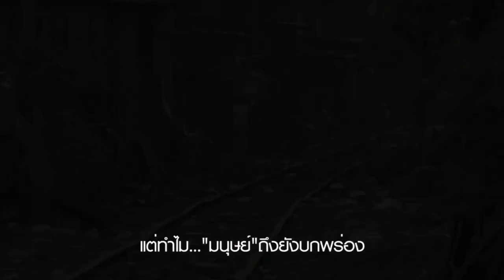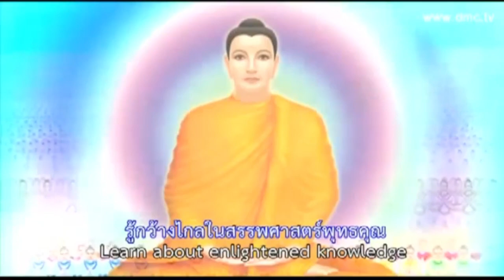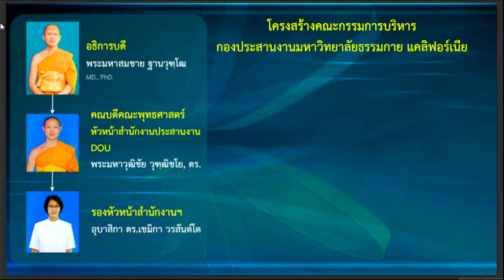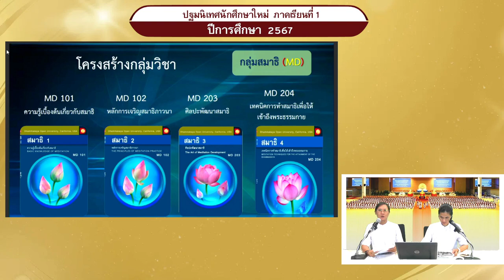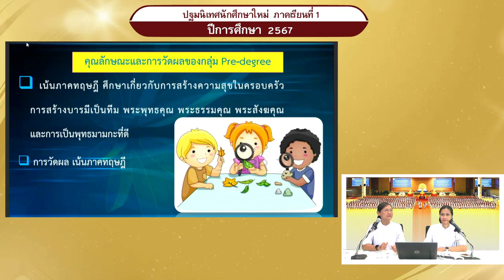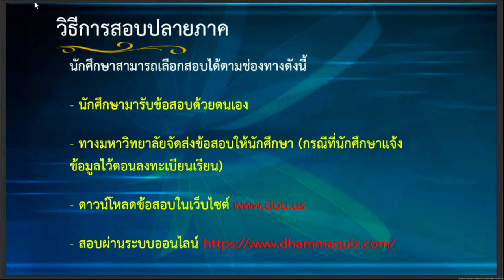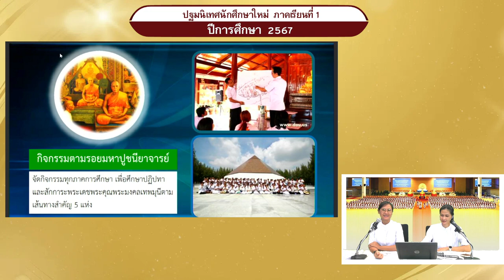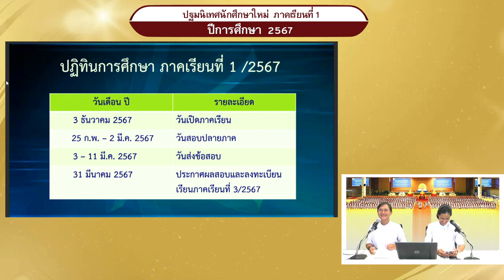ปฐมนิเทศนักศึกษาใหม่ ภาคเรียนที่ 1 วันเสาร์ที่ 3 กุมภาพันธ์ 2567